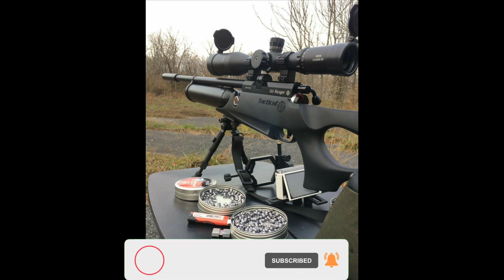Airgun Ko Kitne yard Par Zero krna Chahiye | ائیرگن کا نشانہ ٹھیک کرنا سیکھیں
Zeroing distance
PCP air gun
Springer air gun
Air gun accuracy
Hunting with air guns
Target shooting with air guns
Air gun setup
Air gun calibration
Optimal zeroing distance
Airgun Hunting,
Airgun Hunters,
Dove Hunting,
Gamo Shadow 1000 Accuracy Test 35 yard,
Long Range Hunting With Airgun Gamo Shadow 1000,
Dove Hunting With Airgun Gamo Shadow 1000, Dove Hunting With Pcp Airgun,
bird hunting with airgun,
Bird Hunting,
Gamo Shadow 1000,
Gamo Air gun, Hunting,
Shadow 1000,
Target Shootiing,
Village Hunting, ko
Village Vlog,
Village Shooting,
Hunting Vlog,
Shooting Vlog,
Vlog,
Target Shooting Vlog,
Desi Vlog,
Hunter Vlog
gamo shadow 1000 review,
gamo shadow 1000 hunting,
gamo shadow 1000 accuracy test,
gamo shadow 1000 range,
airgun,
airguns,
airgun
gamo shadow 1000 fps,
gamo shadow 1000 repair,
gamo shadow 1000 unboxing,
 gamo shadow 1000 air rifle,
 gamo shadow 1000 air gun,
gamo shadow 1000 disassembly
pellet gun,
gamo pcp air rifle,
airgun,
airgun hunting,
fx airguns,
pcp airgun,
airguns,
airgun show,
best airgun,
utah airguns,
airgun scope cam,
airgun pest control,
airgun test,
airgun tips,
quiet airgun,
airgun video,
airgun action,
airgun review,
budget airgun,
epic airguns,
best pcp airgun,
airgun pesting,
airgun in hindi,
airgun in india,
the airgun show,
best .22 airgun,
full auto airgun,
airgun vs mobile,
airgun shooting,
airgun gear show,
new airguns 2023,
western airguns,
airgun,
airgun hunting,
fx airguns,
pcp airgun,
airguns,
airgun show,
best airgun,
utah airguns,
airgun scope cam,
airgun pest control,
airgun test,
airgun tips,
quiet airgun,
airgun video,
airgun action,
airgun review,
budget airgun,
epic airguns,
best pcp airgun,
airgun pesting,
airgun in hindi,
airgun in india,
the airgun show,
best .22 airgun,
full auto airgun,
airgun vs mobile,
airgun shooting,
airgun gear show,
new airguns 2023,
western airguns,
Moorhen Hunting,